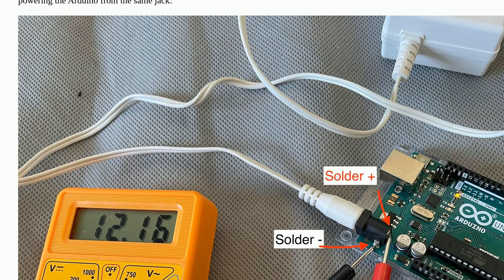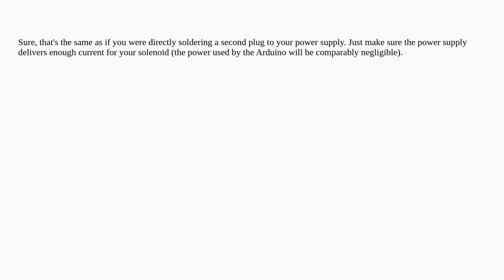Arduino: power 12v solenoid from DC jack of Arduino Uno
power 12v solenoid from DC jack of Arduino Uno

A special thanks goes out to the awesome community

  arduino-uno voltage voltage-protection